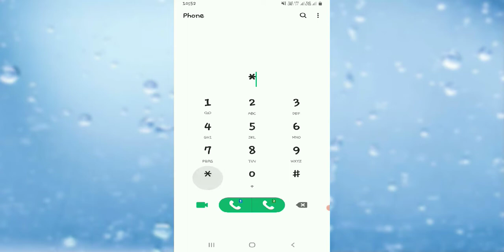how to check sar value of mobile